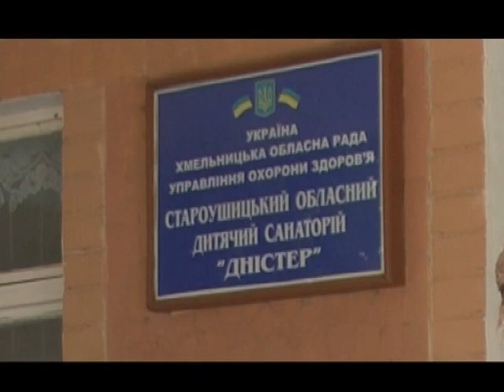Староушицький санаторій Дністер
Як оздоровити своє чадо влітку, особливо якщо дитина не зовсім здорова? З цією метою в краї цілорічно функціонують дитячі санаторії, в яких цілком безплатно для бюджету родини можна пройти реабілітацію та збагатитися здоров’ям. До прикладу, в Староушицькому обласному дитячому санаторії «Дністер» раді допомогти хлопчикам та дівчаткам, які мають вади серця, недуги ревматологічного та ортопедичного спектру. Однак лікують тут не лише процедурами, а ще й  вдало організованим дозвіллям та позитивними емоціями.